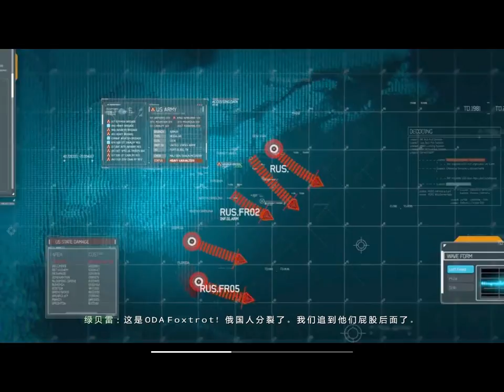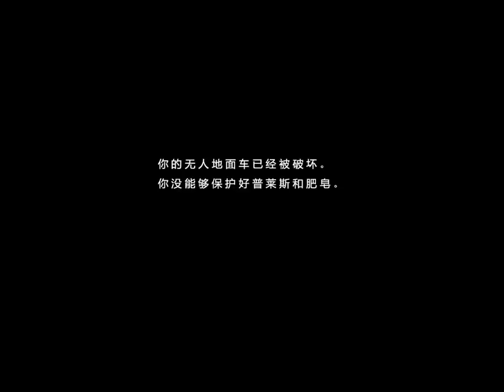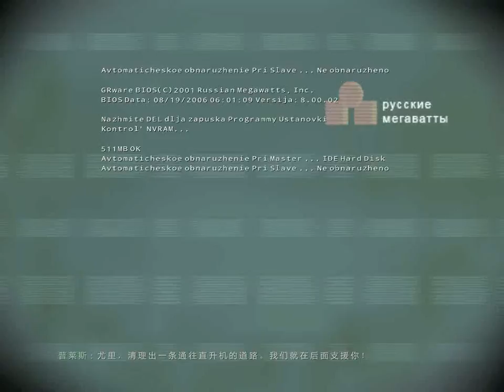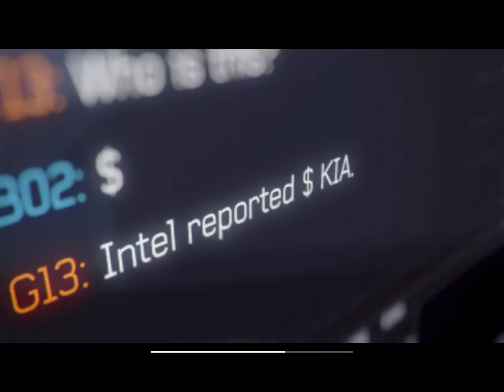決勝時刻：現代戰爭3 COD-MW 3 修改模式 Part 03 - 第三章：不受歡迎的人(獵人殺手)